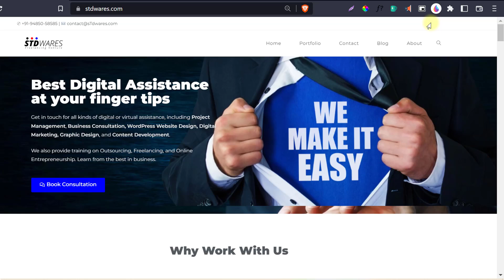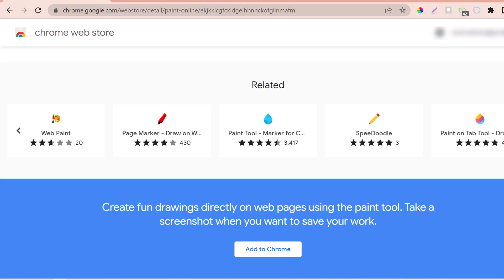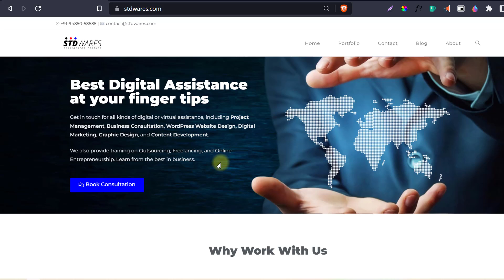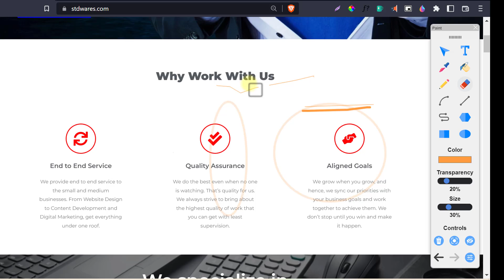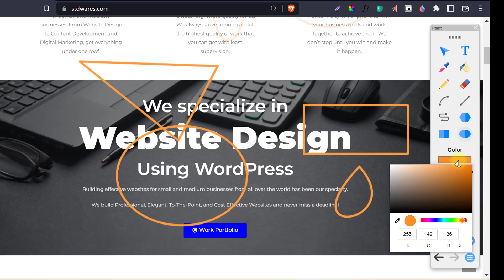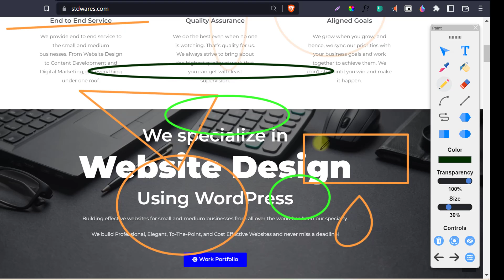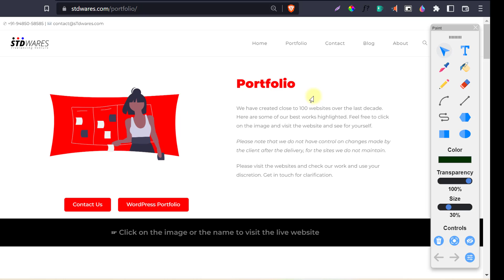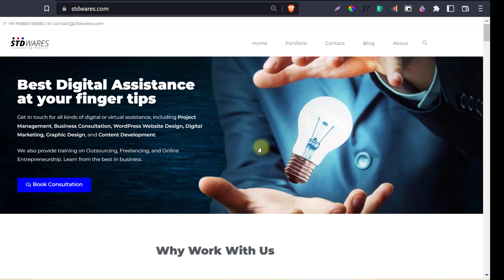How to Draw ANNOTATIONS on Any Webpage using Free Chrome Extension | Paint Online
✅ If you want to draw annotations on live websites or webpages, you can do it for free using an extension from Google Chrome. The name of the extension is Paint Online.
✅ You can search for the free extension on Google, as shown in the video, or simply use this

🎙️ BOYA by M1 3.5mm Condenser Lavalier Microphone